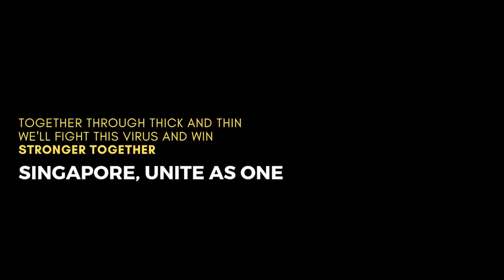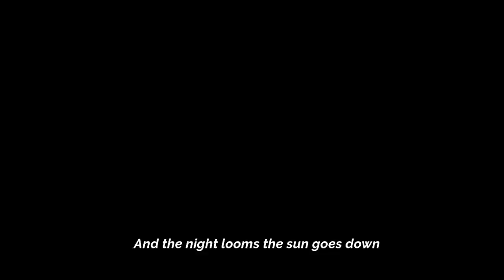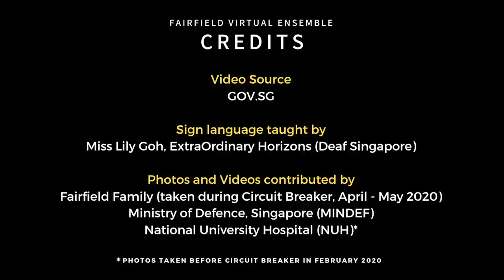Fairfield Virtual Ensemble presents Singapore, Unite as One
On 3rd April 2020, Minister of Education, Minister Ong Ye Kung, announced the implementation of full home-based learning (HBL), in line with the nation’s move into the Circuit Breaker. As schools closed, the Fairfield family rallied together to show unity in the fight against Covid-19. Students, parents, staff, alumni and the school board came together with their voices, their talents and their smiles to appreciate essential and frontline workers.

An open call for submissions (9–17 May 2020) was called through a and the Fairfield family contributed over 950 entries! The Fairfield Virtual Ensemble (FVE) allowed us to integrate PE, Art and Music into full HBL, and served as a learning repertoire for a few e-CCAs such as Basketball and Dance – integrating arts and sports in this Virtual Ensemble experience. The song was first composed by Jacob Neo (Primary 6B), and touched the hearts of many when the Music video was first released on 26 Feb 2020

We hope that this rendition by the FVE will touch the hearts of Singaporeans, inspire the next generation, and rally Singapore to unite as one.

Lyrics: Singapore, Unite as One

[VERSE 1]
You're shut away, you're isolated
Cut off, from civilisation
All alone, with your hopes and dreams
Shattered, no longer free

[PRE-CHORUS]
But I want you to know that you're not alone
And I want you to feel that you are at home

[CHORUS]
And the night looms the sun goes down
Day bleeds and light’s just a memory (memory)
The ‘crowns’ are invading us what can we do
This is agony… Yeah!

But we’ll be together through thick and the thin
As one country we’ll fight this virus and win
We’ll fight with our hearts and our minds and our souls
Protecting this island where we call our home

[VERSE 2]
Fearful, yet advancing
Fulfilling, your duty and call
Knowing, that there’s a purpose
Press on, stand firm for all

[BRIDGE]
Singapore, we’ll stay together
Singapore, the time has come
Singapore, we’ll fight forever
Singapore, Unite as One!

Original music and lyrics: Jacob Neo Yi Zhong, Fairfield Methodist School (Primary), Class of 2020

Creative Team (Fairfield Methodist School (Primary) & Fairfield Methodist School (Secondary):
Francis Ng
Janet Goh
Joel Lim
Joel Tan
Kenneth Kueh
Liu Lijia
Michelle Yap
Noella Lim
Raymond Chan
Serena Chew
Shawn Seah
Tristan Wee
Wong Yek Yue

Video Source:
GOV.SG

Photos and Videos contributed by:
Fairfield Family (taken during Circuit Breaker, April - May 2020)
Ministry of Defence, Singapore (MINDEF)
National University Hospital (NUH) - Photos taken in February 2020

Sign language taught by:
Miss Lily Goh, ExtraOrdinary Horizons (Deaf Singapore)

 - Psalms 107:1 -